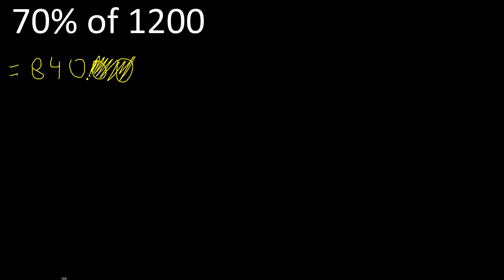70% of 1200 , percentage of a number . 70 percent of 1200 . procedure